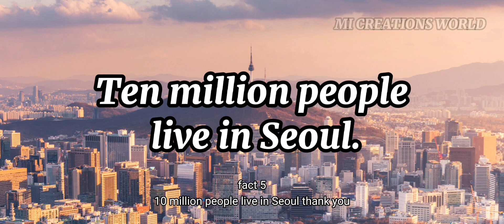10 MILLION PEOPLE LIVE IN SEOUL 💜 | 5 INTERESTING FACTS ABOUT SEOUL | MI CREATIONS WORLD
The content in this video is created by the creator